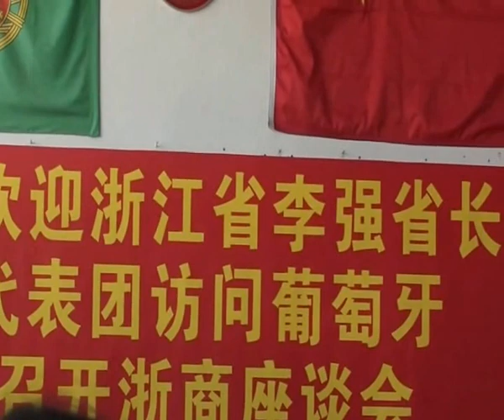浙江省李强省长暨代表团访问葡萄牙浙商座谈会 Part 1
该视频由「華人PT-葡萄牙华人门户网站」拍摄并发布